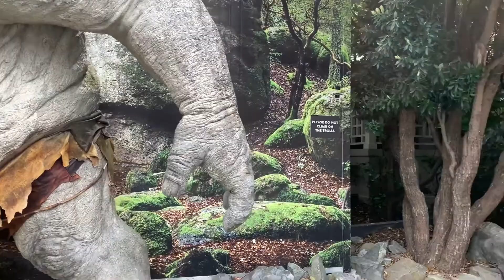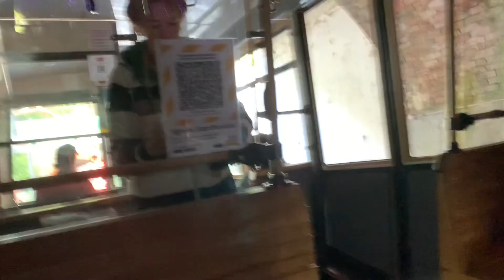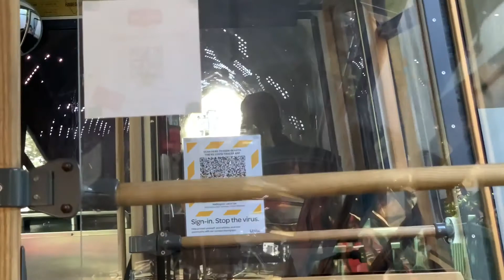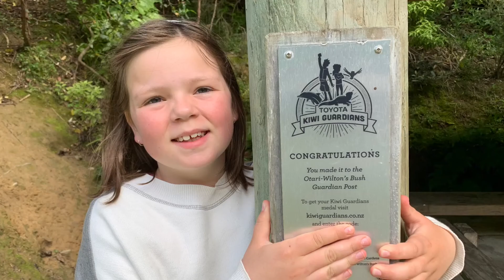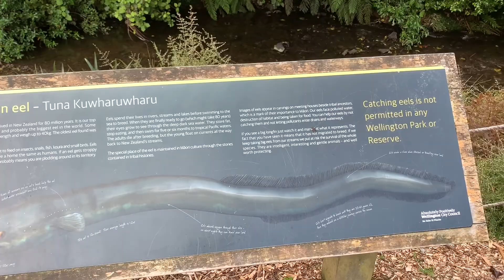North Island Trip. November 2020. Day 3. Part 3/3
The Weta Cave, beehive, Wellington botanic gardens, cable car, Toyota guardians and Otari-Wilton’s bush.